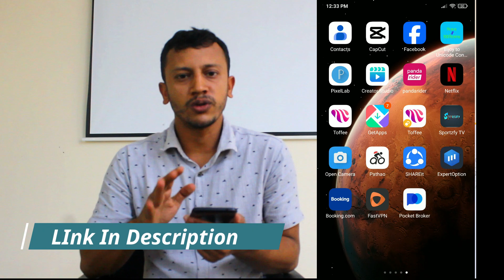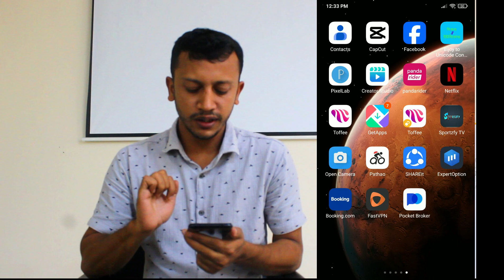Cricket Live Today Match 2023 / বাংলাদেরশ বনাম ভারত লাইভ স্কোর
india vs bangladesh,india vs bangladesh live,bangladesh vs india live